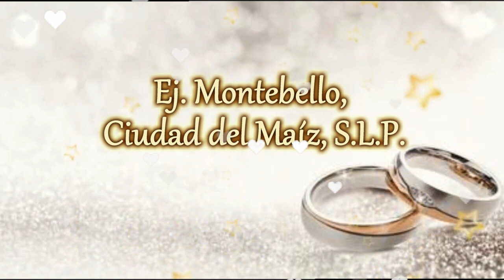Misa de la Boda de Ma. del Refugio y Angel de Jesus desde Montebello, Ciudad del Maíz, S.L.P.